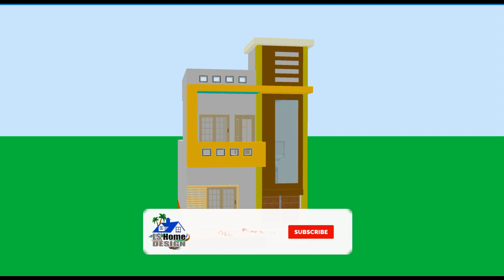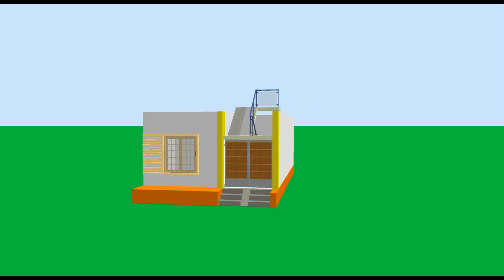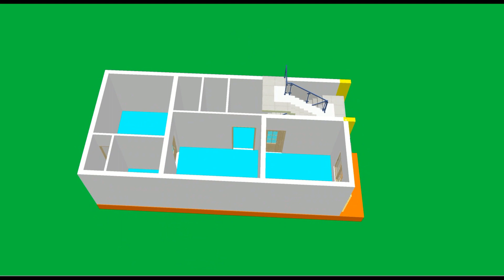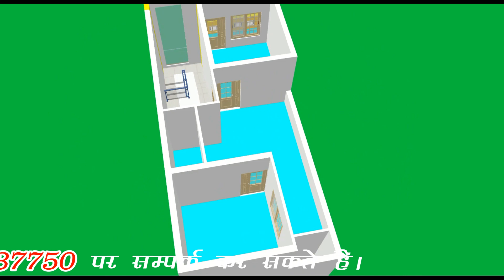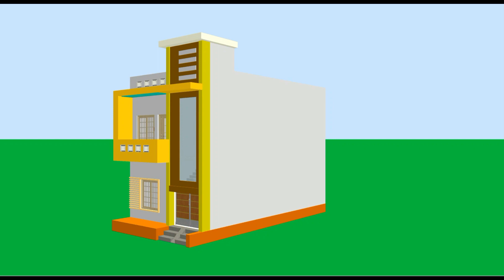20x40 Home Design By LS, 20*40 House New Design 4BHK, 800 SQFT. Makan Naksha 3 or 4 Bedroom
अगर आपको भी नया घर बनवाना है, या घर का प्लान/3D एलिवेशन की PDF लेना है तो आप हमारे WhatsApp नंबर 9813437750 पर सम्पर्क कर सकते हैं।

20x40 Home Design By LS, 20*40 House New Design 4BHK, 800 SQFT. Makan Naksha 3 or 4 Bedroom